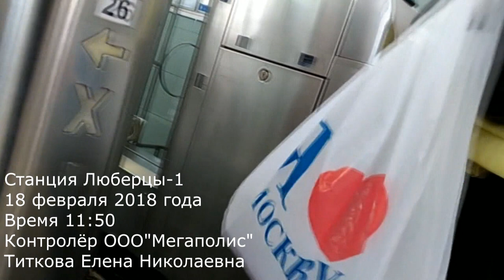Не выйдешь пока не заплатишь! Лишение свободы в РЖД, ЦППК,станция Люберцы-1 контролёр Титкова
Беспредел и беззаконие продолжает творится в подмосковных Люберцах. Охрана станции лишает свободы пассажиров, требуя выкуп, превышает свои полномочия с применением насилия, полиция не знает своих обязанностей и стесняется представляться... это Люберцы...